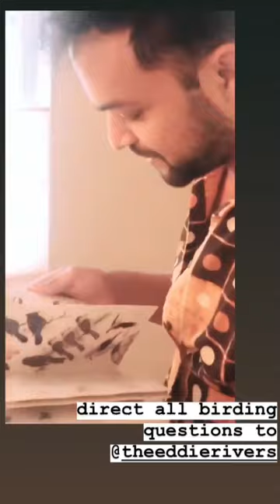Lauren Ruth Ward Instagram Stories 8/06/2019 Cincinnati, OH, The Woodward Theater